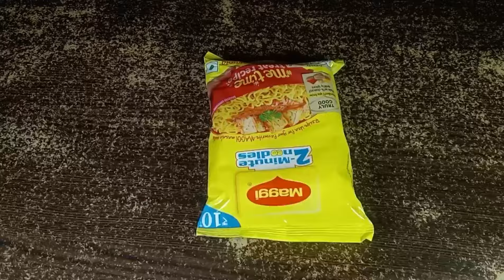Maggi Egg Omelette | Maggi Omelette Recipe | Breakfast Noodles Omelette Recipe